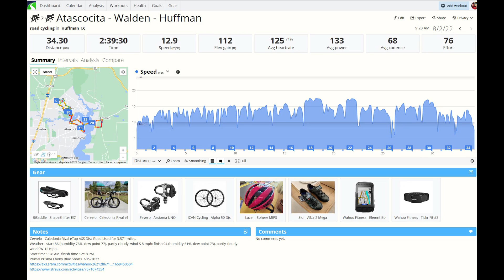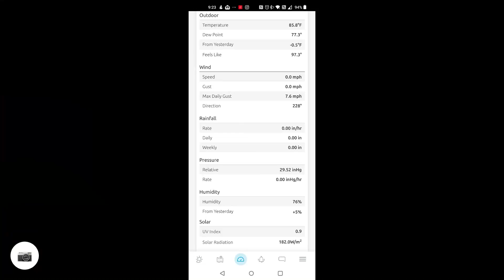Ride Blindfolded Or In The Dark Route? 8/2/2022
Ride Blindfolded Or In The Dark Route?
If there is a route I would ride blindfolded or in the dark today's route is probably the one, but I don't plan on trying it. I ride this one the most in a year and I'm not sure why. Maybe its easy to streets and I like the scenery? The route is my "Atascocita - Walden - Huffman" which I biked 18 times this year. When I used Golden Cheetah one of the tabs showed the routes' ride count in a colored box with a ...